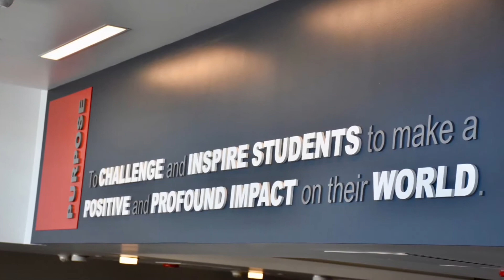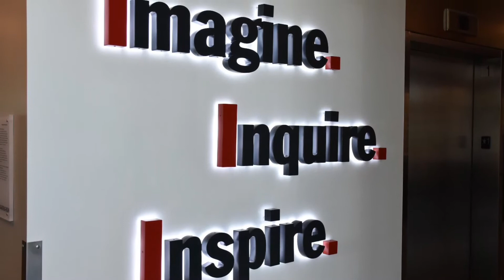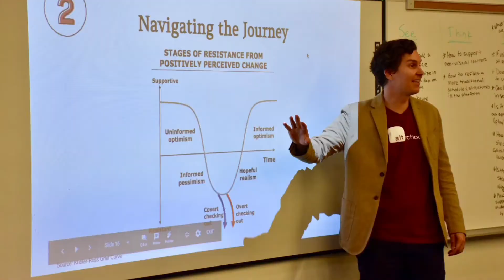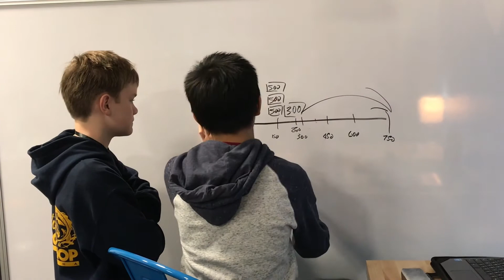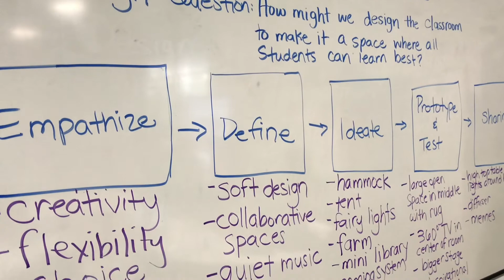Digital Education Station: Personalized Learning 7 - Ben Kornell AltSchool VP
AltSchool VP of Growth Ben Kornell defines what personalized learning is, what AltSchool has learned about personlaized learning in the past four years, why they are partnering with Arcadia Unified, the capabilities of the AltSchool platform, support provided, and the future of AltSchool.
For more information on Arcadia's journey to personalized learning please